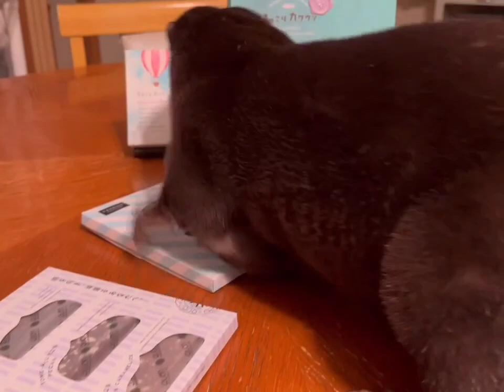Otter Punch is so happy recieved animals chocolate😋🦦and enjoying with his friends🥰|Cute Otter